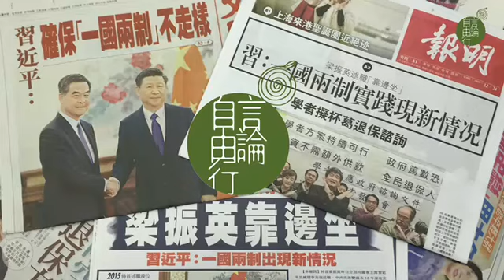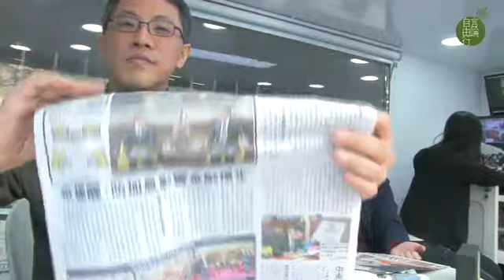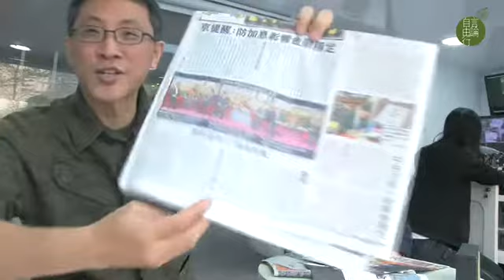A1解困：改座位安排可能因為蹺腳問題？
2015 年 12 月 24 日

主持：黃永　林子傑
地點：政府總部